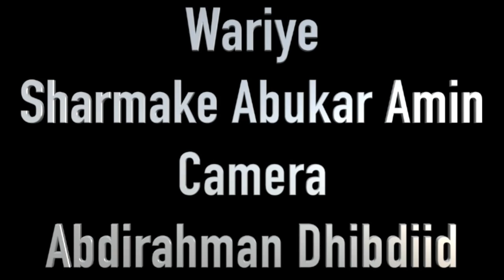SOO DHAWEYNTII AGAASIMAHA SNTV OO SOCDAAL KU TAGAY DALKA FINLAND 2019